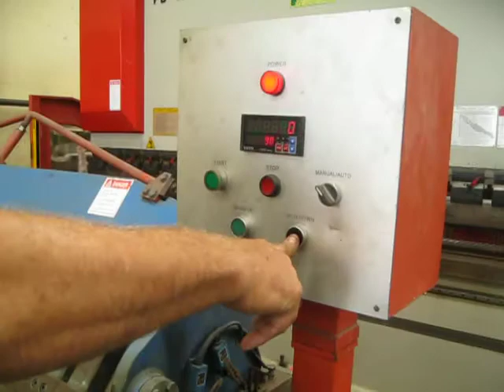Shaw Bend 2450 x 2.5mm Full Hyd Panbrake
Australian Patent Fingers
Removable Top and Bottom Bed in Sections